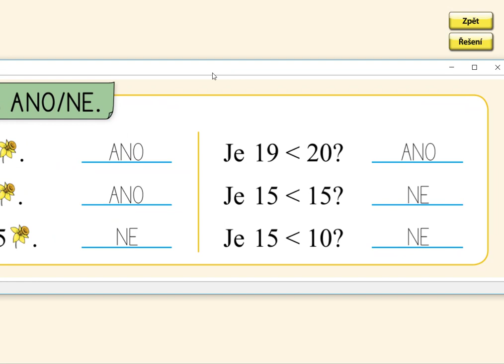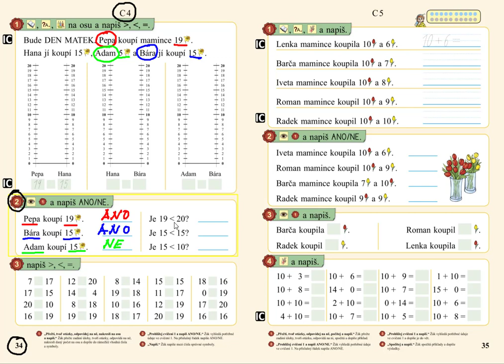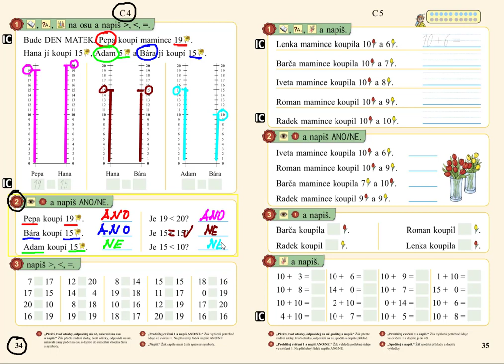Vyhledávání informací, MATÝSKOVA MATEMATIKA 3. DÍL - POČÍTÁME DO DVACETI, str. 34, cv.2